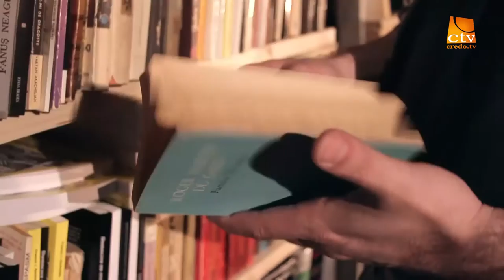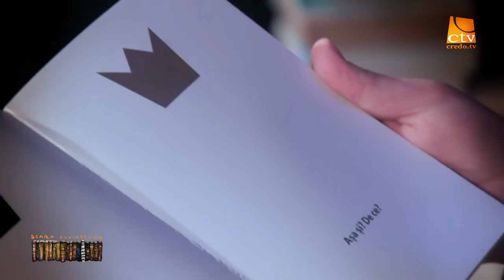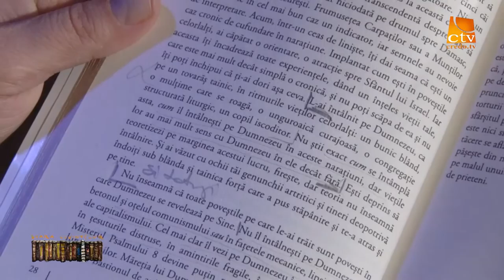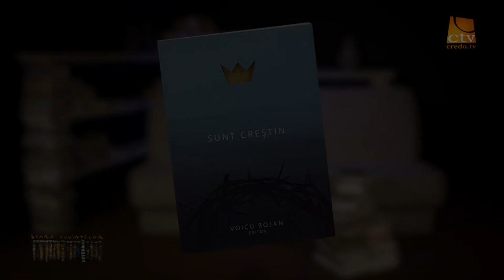35. Scara Cuvintelor - Sunt Crestin